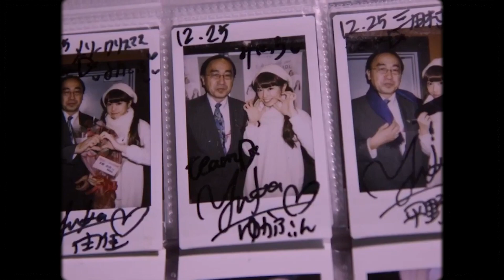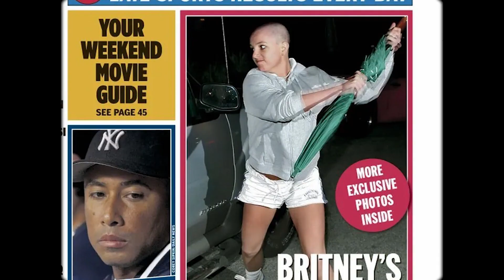Forever Young: AKB48 and the J-Pop Idol Industry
This is an archival documentary I made for class, so I decided to share it on here too lol. It’s kind of funny that I made this as I’m actually a fan of AKB48’s music, and yet there’s this extremely toxic side of the industry. I think it’s important to see the conditions these girls are faced with to want to pursue￼￼￼ idoling, something that often comes across as glamorous, but is very damaging to how a girl will shape her perspective of herself and the world.

Obviously, all this footage is from music videos, videos on YouTube, and other documentaries, so I don’t own any of it and it’s all for documentary purposes. But there’s a lot of great people who did coverage on the topic, and in turn, helped me make a hopefully interesting film

I want to share more of my film school work in the future! I realized that I really enjoy making video essays, though they’re definitely challenging to make.

Ily :)
- Ali-Chan